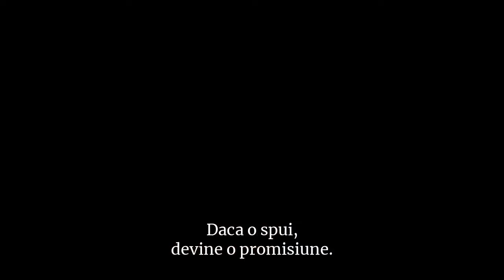Gelin / Mireasa Sezon 2 - Promo ep.46, trad.lb.rom.